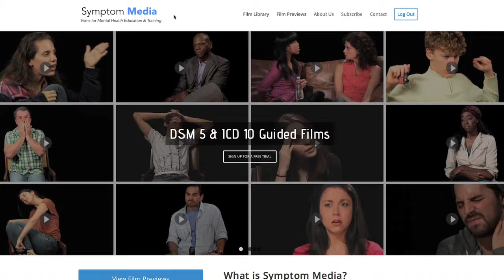Suicide Assessment Role Play Example, Psychology & Social Work Video